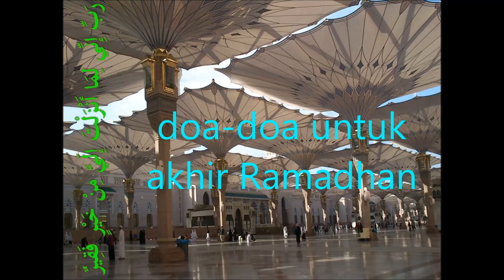Soal jawab_doa-doa untuk akhir Ramadhan